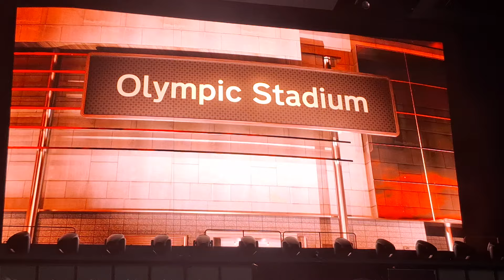AC/DC - Intro + If You Want Blood (You've Got It) 09. 06. 2024 Live in Munchen